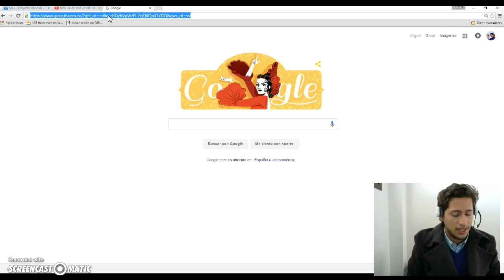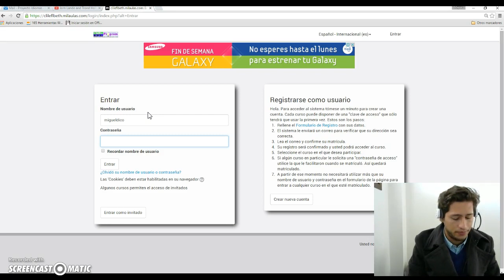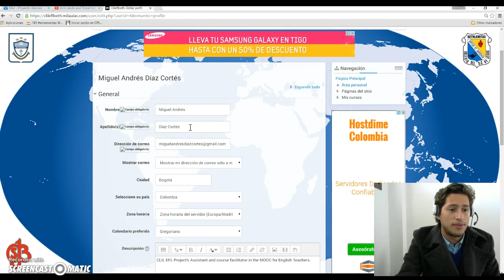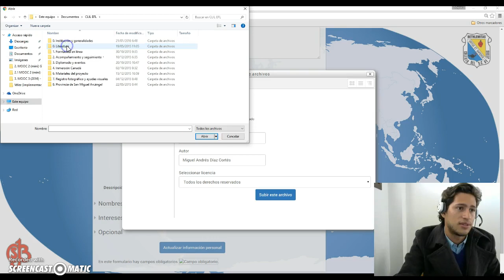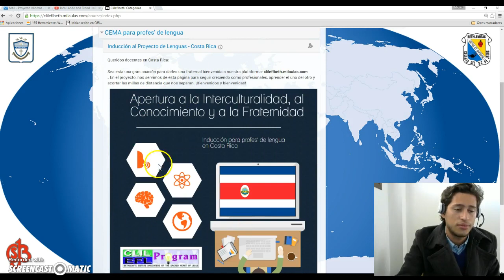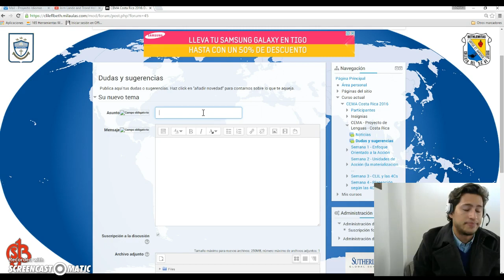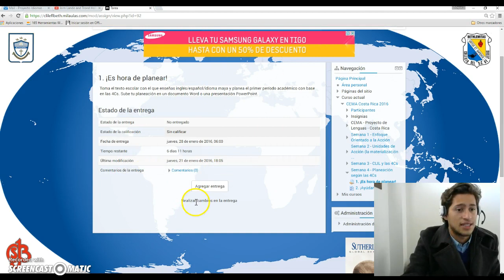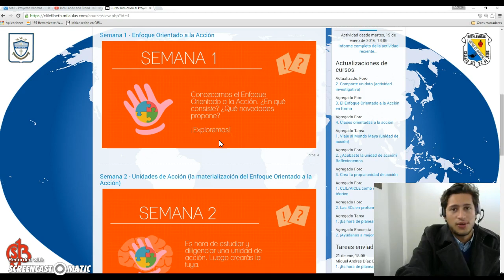Tutorial: ¿Cómo desenvolverse en la plataforma?